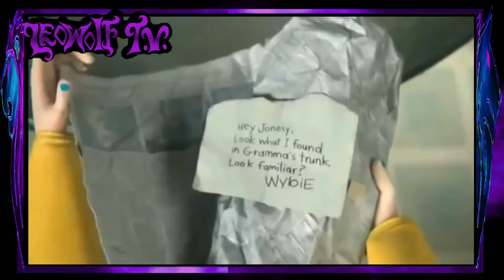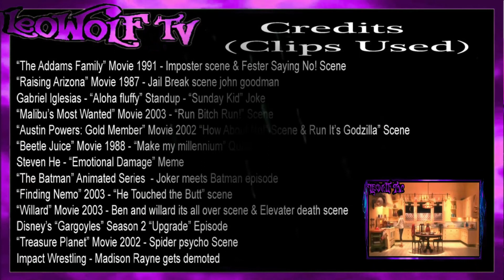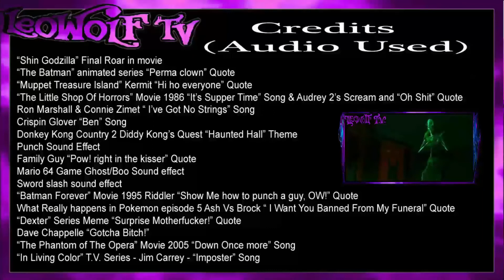Coraline - Spoof (Reboot)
skip intro 0:37
Credits 7:56